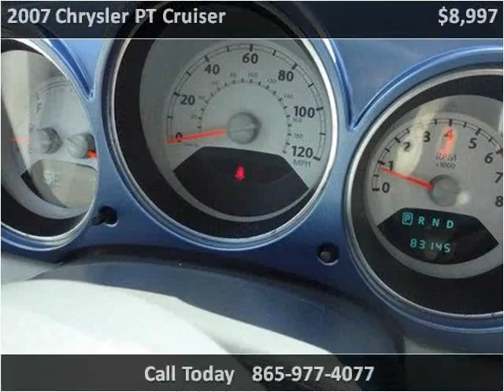2007 Chrysler PT Cruiser Used Cars Louisville TN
This 2007 Chrysler PT Cruiser is available from Airport Autobuyers.